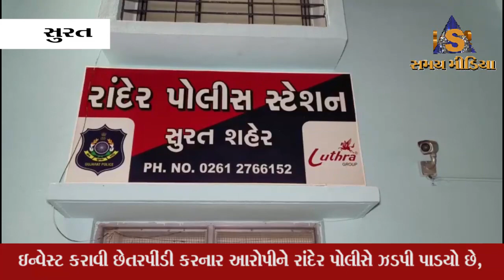સુરત : સુરતમાં ૩.૭૧ કરોડની ઠગાઈ કરનાર આરોપી ૭ વર્ષ બાદ મુંબઈથી ઝડપાયો